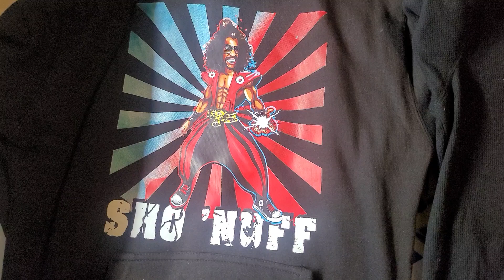Dtf transfers Gangsheets Epson L1800 P7890 P6000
Outsource you Dtf transfers it easy.
No more printer issues.